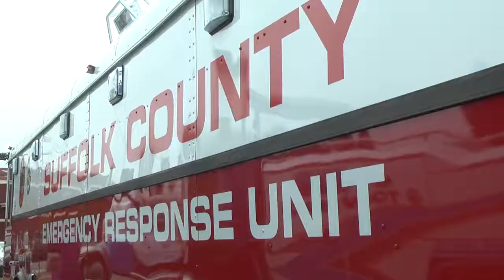WBAB FM's Touch-A-Truck Event and Toy Drive in Bay Shore | Westfield South Shore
Excited kids (and adults) get to touch, play, and sit on Trucks at WBAB and WBLI's 1st annual Touch-a-Truck event.

The event benefits the John Theissen Children's Foundation with a toy drive for kids in need.

Featured Interviews:
Nancy Cambino, WBLI
John Theissen, The John Theissen Children's Foundation
Elmer Musser, Long Island Military Vehicle Club
Ed Smith from Bay Shore, NY
Kelly Walsh from Islip, NY
John Ippolito, Bay Shore Fire Department
Mike Weltan, Islip Fire Department Racing Team
Jacob Otero, J&M Towing
Dave Seqeuira, West Islip Fire Department